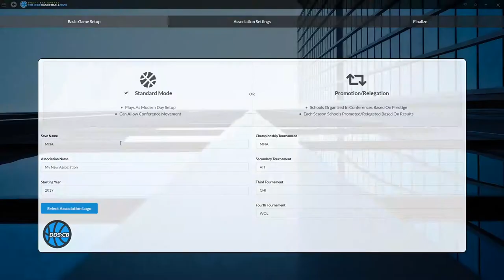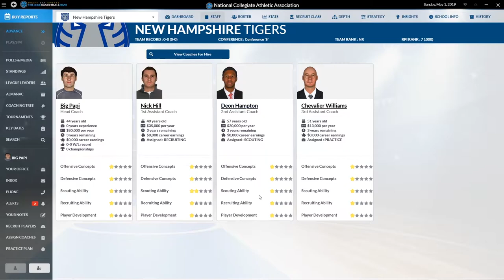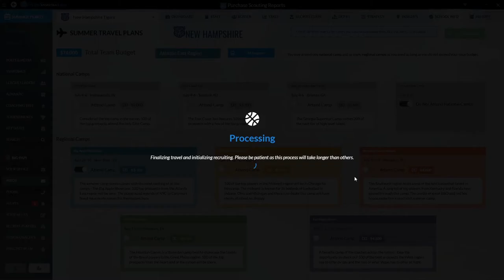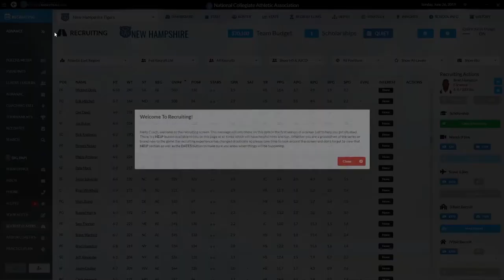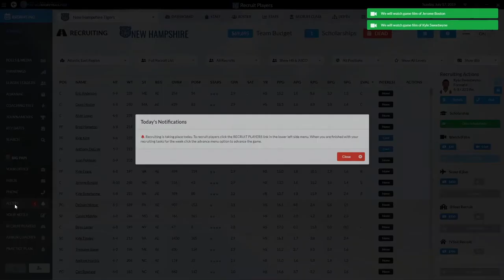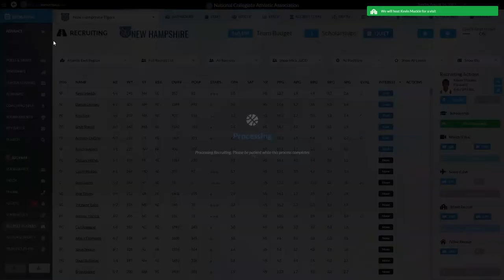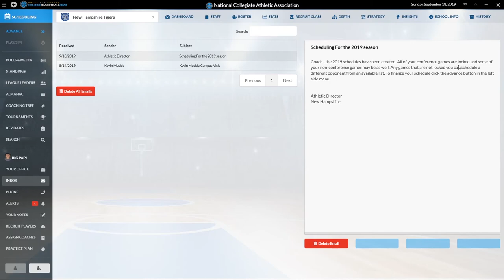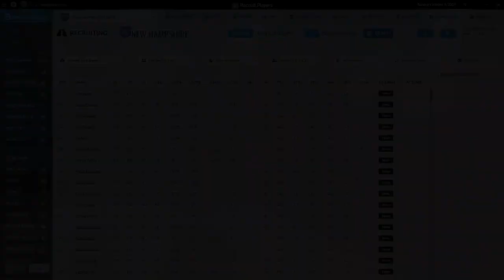Draft Day Sports College Basketball 2020 New Hampshire EP. 1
A new game and a new challenge.  I will take the University of New Hampshire men's basketball team through a series of relegation/promotion leagues with the hopes of winnings the National Championship.  Episode 1 is set up, and initial recruiting.